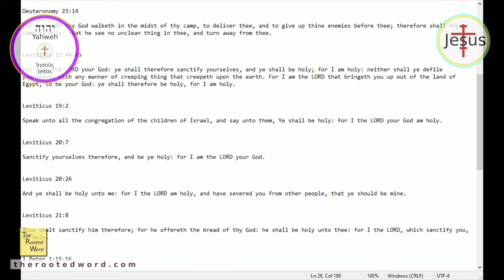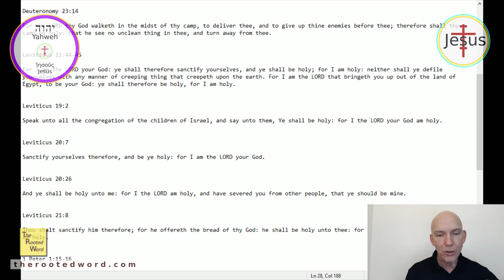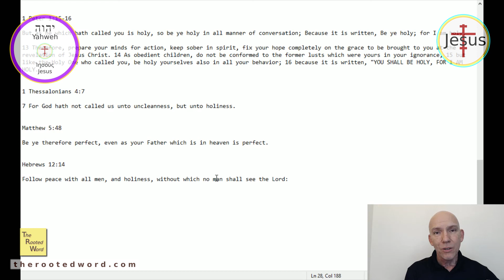Be Holy For I Am Holy!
There is no way around this command from the Old Testament that is restated as a command in the New Testament at least 4 times.

#1 It proves it is possible to be holy
#2 It proves that we MUST be holy
#3 It proves that we MUST still obey the Old Testament

Some people want to make everything in the life of following Jesus into processes. Unfortunately, most of them are not. This kind of thinking is led by excusing the person from changing in any final and pure way. It gives into the incorrect doctrine that we are not finished as long as we live in this body. This is derived from the belief that the body is unimportant in the Christian faith. However, many Scriptures bear testimony against this attitude. The body is as important as the soul. For you do faith with the body, but you do actions, works, deeds with the spirit. You can see this in Jacob 2.26 with the exact parallelism Jacob, a.k.a. James, employs to compare faith to body and works to spirit. Jacob declared, "26 Likewise, indeed the body separated from the spirit is dead; so also the persuasion separated from the works of toiling is dead."

You must stop making excuses. Be holy, for He is holy! There must not be any unclean thing among you, for the LORD will not abide with any unclean thing.

Click LIKE on our videos.
Comment if you have something to say (good or bad)

"You're Reward's In Heaven Above" song is an original worship song I have written and can be found with words and guitar recording and lyric sheet with chords

Not everything taught on these other channels represent my view on the issues, but there is the Truth of the Gospel of Jesus Christ present in their videos and I believe you may be blessed as you watch them and as you seek the LORD with all your heart!